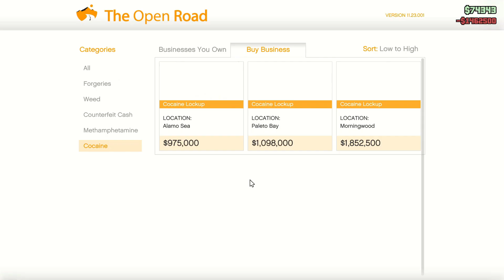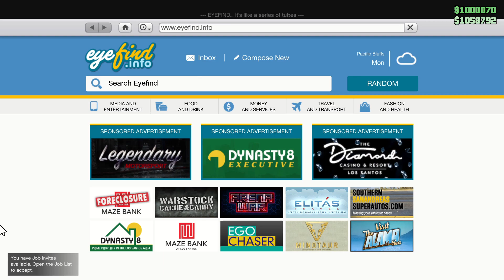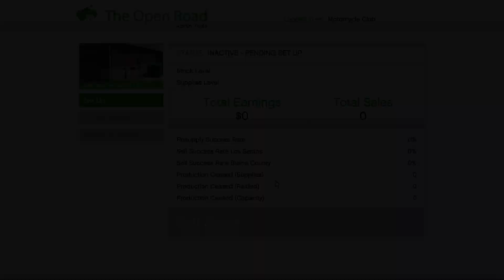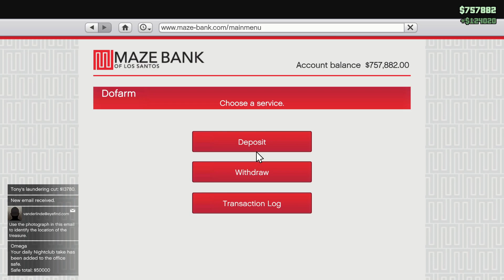Getting All Mc Businesses | Brokie To Riches #7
In this video I grind for cash until I can purchase all the MC businesses that I need to maxemize my nightclubs revenue. I hope you enjoy this video!